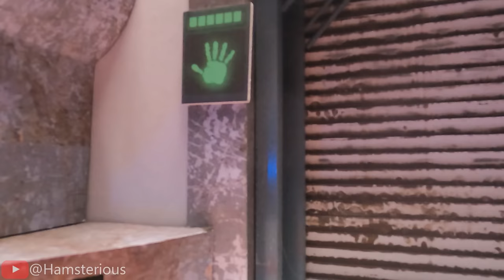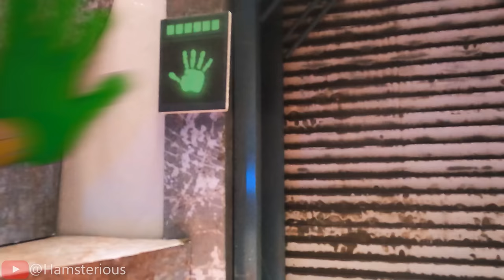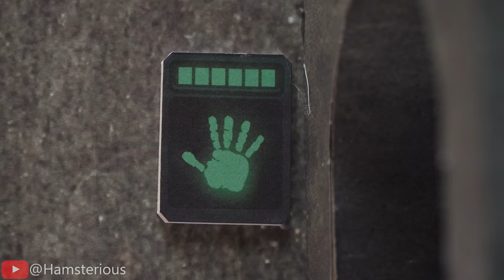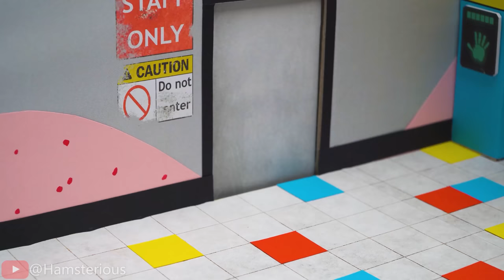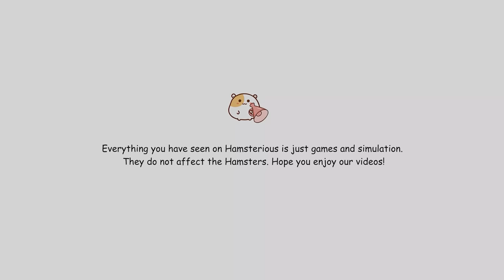All Characters In Poppy Playtime Vs Hamsterious